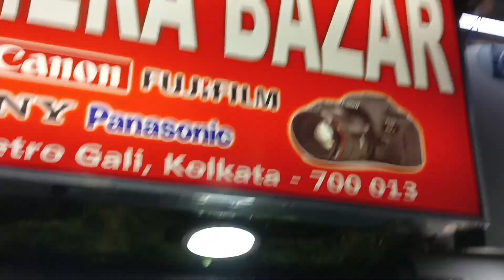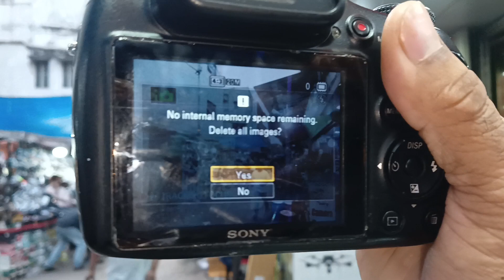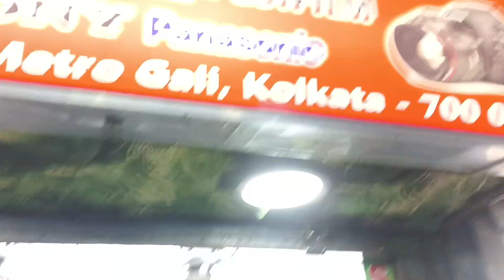Cheapest second hand camera in kolkata📸 D5600, 200D,D7500, D720, 90D, D90 | HOME DELIVERY 🚚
SS.camera bazar Kolkata

Second handdslrcamerainkolkata
Dslrcamera secondhand
Kolkatadslrmarket 2023
Nikon d5600
Dslr camera Kolkata
Dslr
Conon 200d
Nikon d90
Old camera market Kolkata
2nd hand camera
Camera market
Nikon d7500
Second hand lens
2nd camera Kolkata